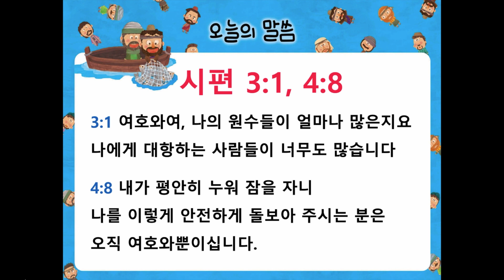영유치 마카롱예배 [20200402] 서울홍성교회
영아, 유아, 유치부
마카롱 예배 영상 입니다^^